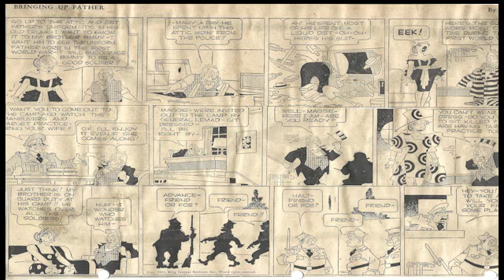Cartoon Parade #341 of Early 1950s/Classic Country Song